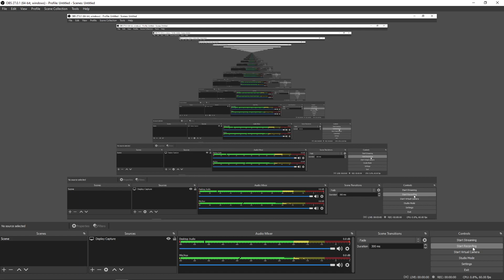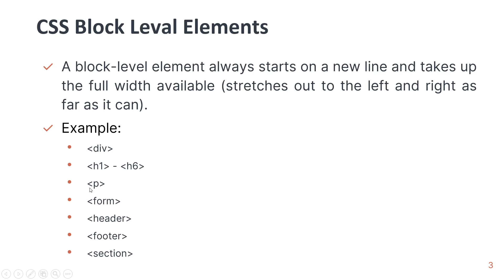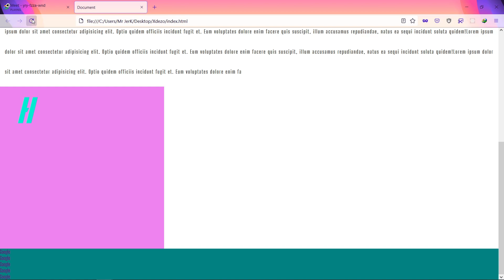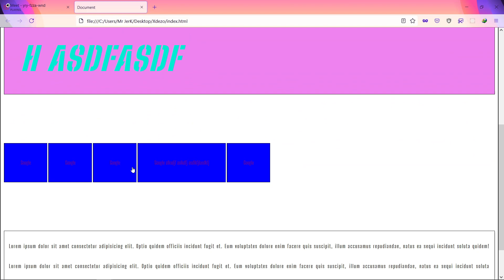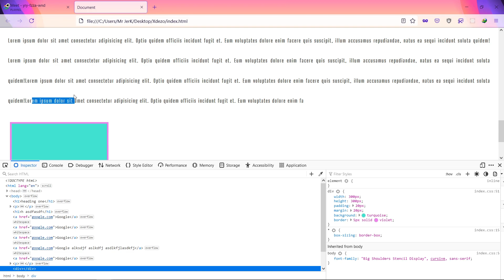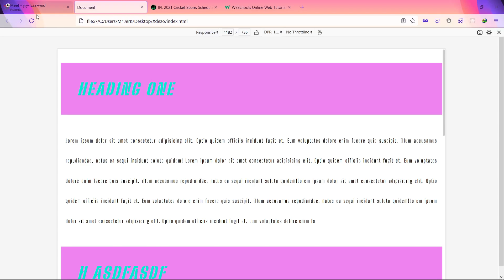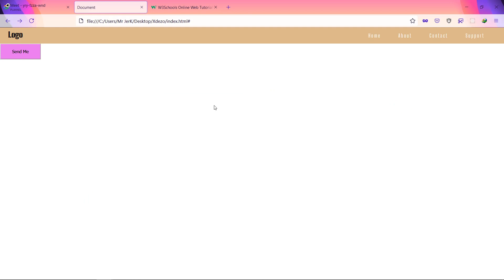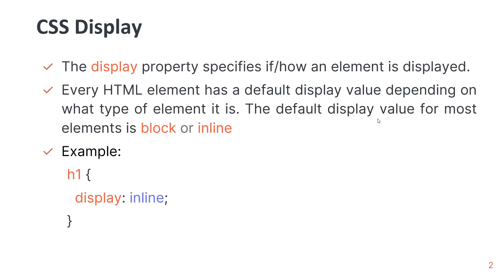CSS | Episode - 4